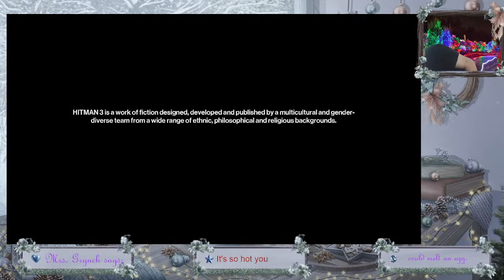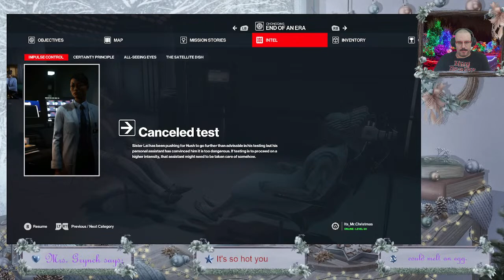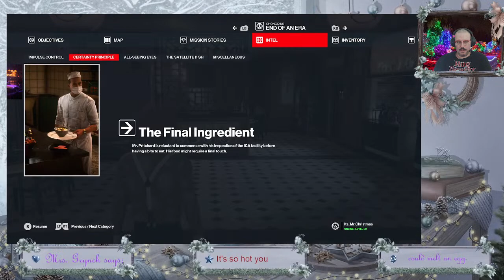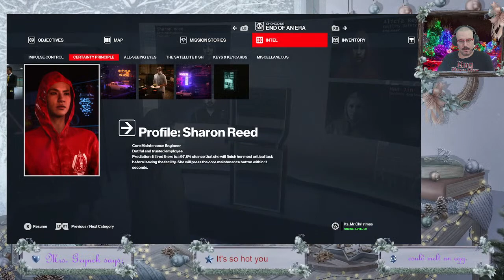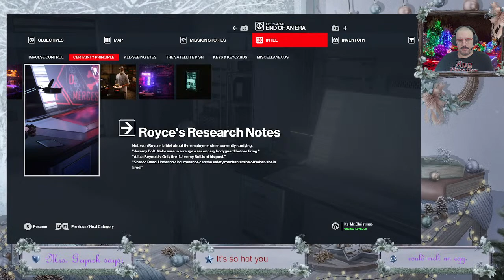Public Domain Radio and Gaming... come hang out and talk or just enjoy the show!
Gonna fill more info in as this continues... stuff about Mrs. Grynch and The Jingle Boy...